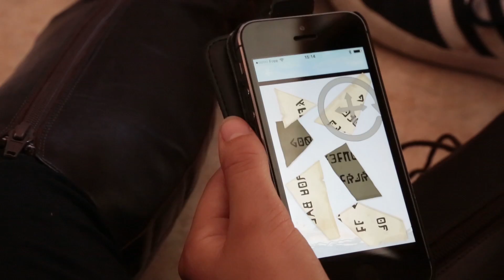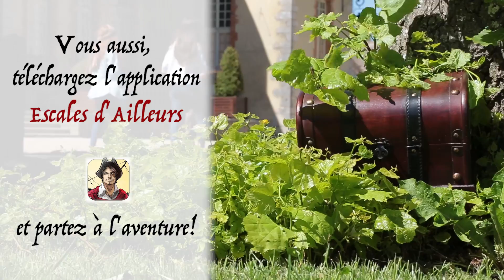INSTANTS DE PLAISIR JUIN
A J - 7 jours, un spécial "Festival Escales d'ailleurs" pour le 21e journal Instants de Plaisir. Jouez et voyagez avec l'application du corsaire Marie Hyacinthe de la Crâne... Préparez vous à escalader et grimper sur le pôle jeux... Un avant goût du pôle musique avec le groupe emblématique de la scène jazz et funk Electro Deluxe... Bref un programme explosif.